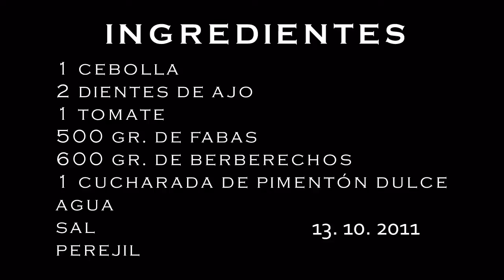O Bandullo LXXXVII - Fabas con Berberechos